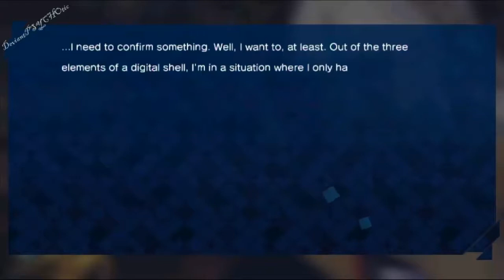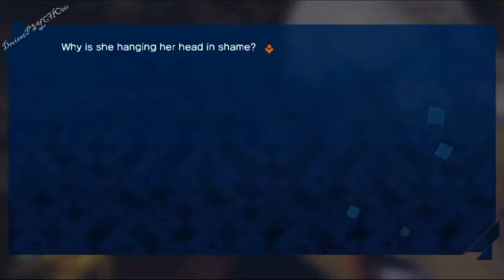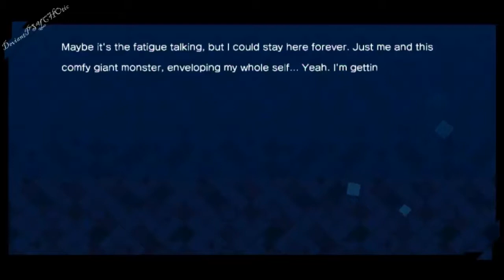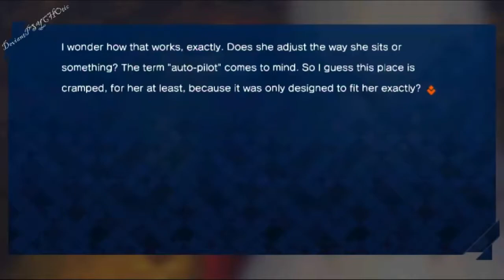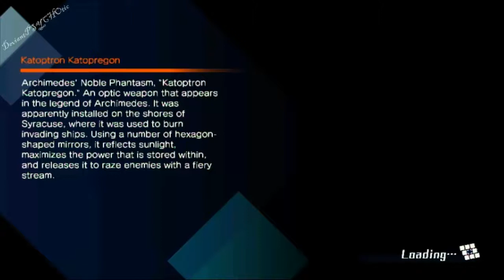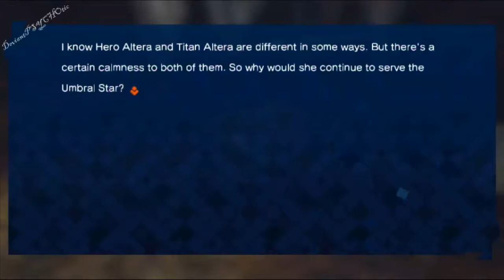Fate/Extella: The Umbral Star★Altera~Part 10 ★Play ＰＳVita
フェイト/エクステラ
Ps Vita /PS 4

A day past after the MC when to moon core after winning the war he was attacked by unknown giant and split into 3 individual, together with his previous servant Saber(Nero), Caster (Tamamo no Mae) and new servant Saber(Altera) 3 faction was form and another war is ignited.